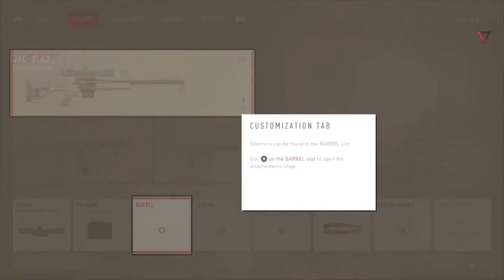Eliminate Col. Fyodor Novikov - Sniper: Ghost Warrior Contracts 2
Kill the target and destroy the antenna signals at the main base.